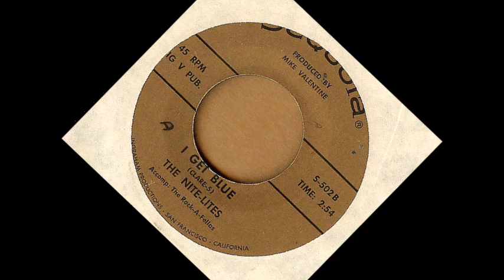DOO WOP The Nite-Lites - I Get Blue (1962)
Released on Sequoia 502 /
VA - Doowop Extravaganza Vol. 02 -